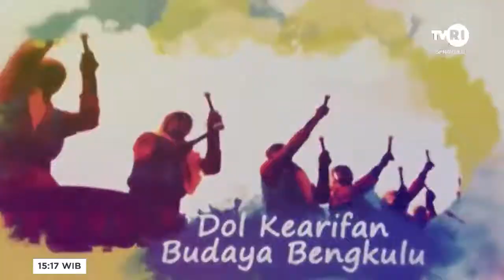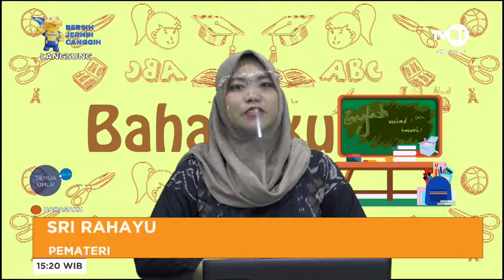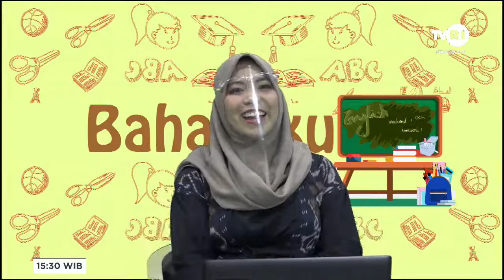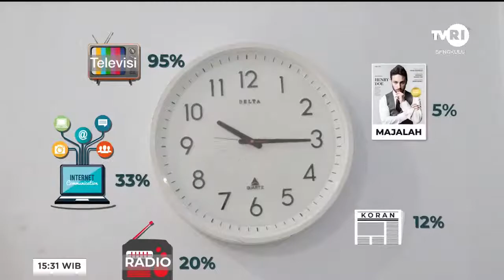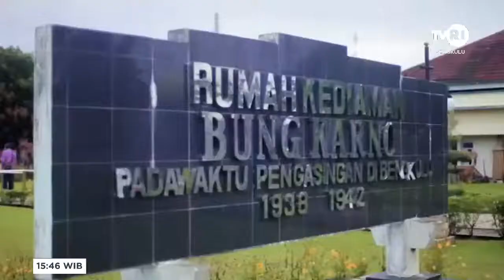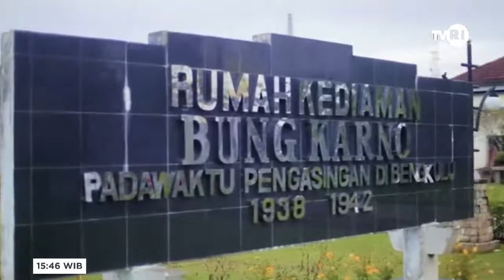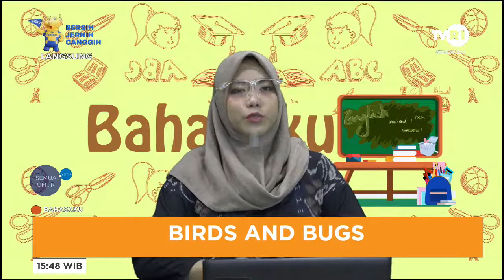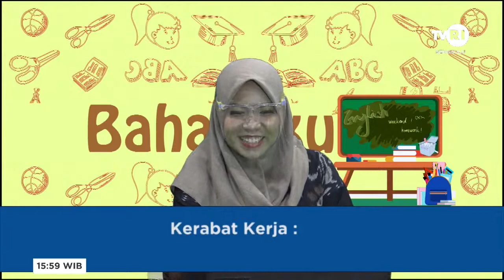BAHASAKU 7 JUNI 2021TEMA : BIRDS AND BUGS